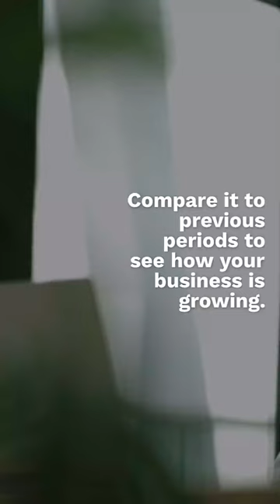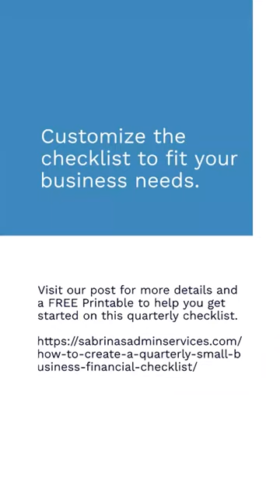How to Create a Quarterly Small Business Financial Checklist By Sabrina's Admin Services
Stay on top of your business with a quarterly checklist.
It makes year-end easier.
Reconcile your checking and savings accounts.
Download transactions into your financial software.
Check for fraudulent transactions.
Always, download and reconcile credit card transactions.
Manually enter data if needed.
Spot duplicates and errors.
Review your Profit and Loss report.
Compare it to previous periods to see how your business is growing.
Check your Balance Sheet for assets and liabilities.
Pay quarterly estimated taxes. Include federal, state, and local taxes.
Note amounts and login info on your checklist for easy access when needed.
Organize your quarterly tasks by creating a customized checklist just for your business.
Make tax season stress-free.
Feeling overwhelmed? We can help set up this checklist for your business!
Customize the checklist to fit your business needs.
Visit our post for more details and a FREE Printable to help you get started on this quarterly checklist.